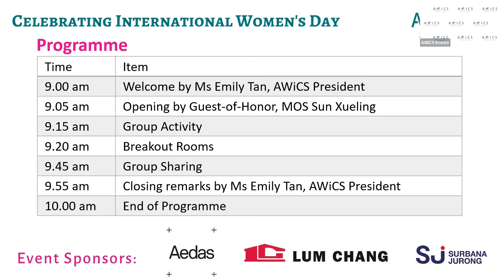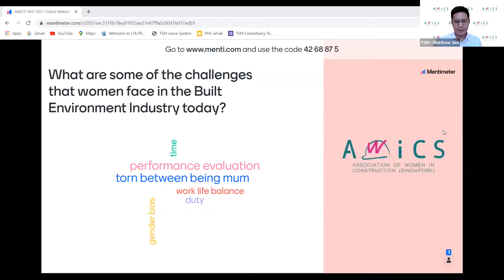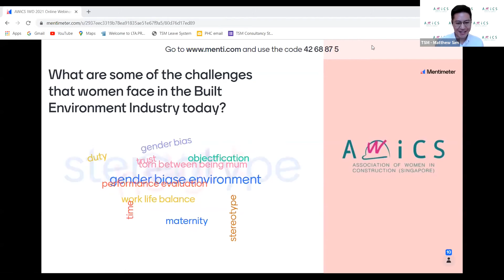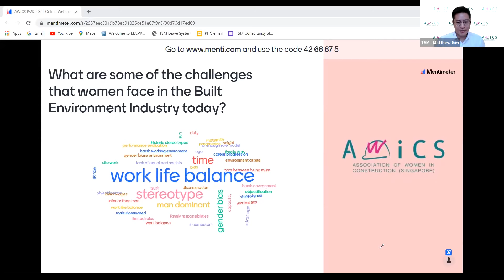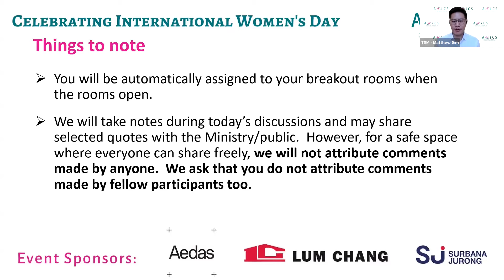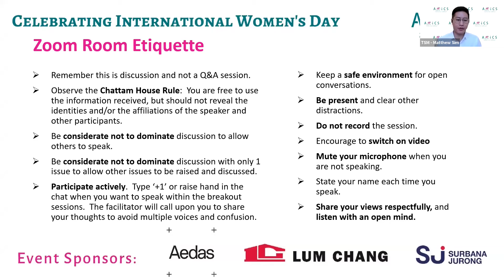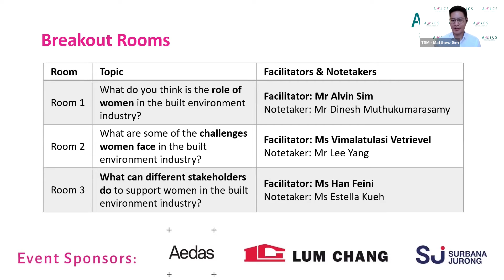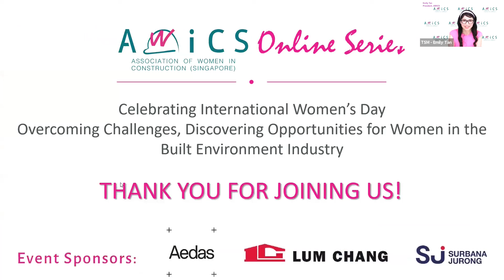AWiCS IWD Webinar (with MOS Sun Xueling) | 15th March 2021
Theme: Overcoming Challenges, Discovering Opportunities for Women in the Built Environment Industry

Over the past decade, the presence and influence of women in the Built Environment Industry has been slowly but steadily increasing. In recent years, the adoption of AI and technology has helped to digitalise this traditionally male-dominated industry. Such changes has also helped to broaden the roles that women can play in the construction sector, which has diversified into more interesting new areas like environment, sustainability, energy efficiency and productivity.

The Guest-of-Honour for the event is Minister of State, Sun Xueling, who will be sharing on breakthroughs for women’s development in the workplace through the years in Singapore, as well as what more can be done.

Additionally, there will be a presentation from selected participants to share their breakout rooms' discussion on the following questions.
1. What do you think is the role of women in the Industry?
2. What are some of the challenges women face in this Industry?
3. What can different stakeholders do to support women in this Industry?